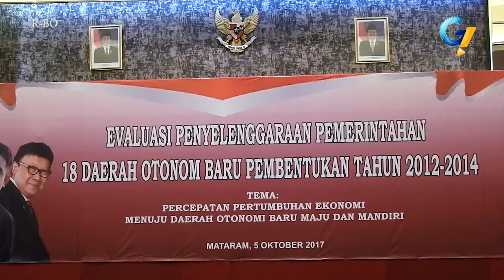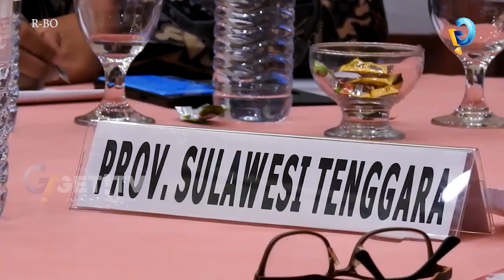GETNEWS 05 OKTOBER 2017